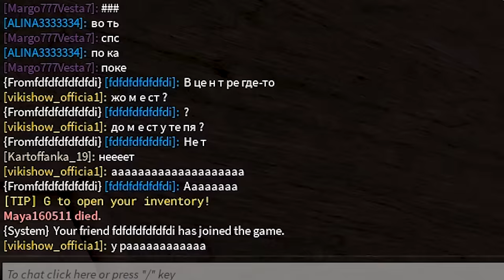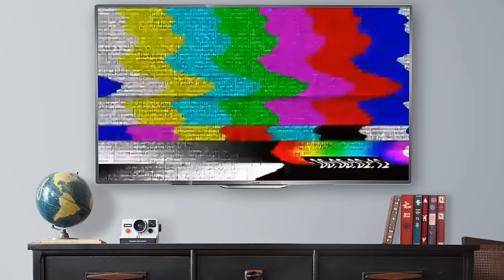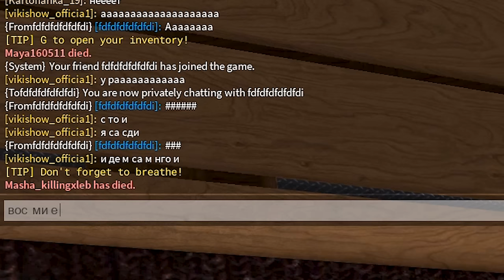НОЧЬ В IKEA ПРЯЧУСЬ ОТ ОХРАНЫ Вики Шоу Плей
Прячусь от охраны в IKEA Роблокс. Теперь я буду играть в roblox. Пожалуйста не судите строго и пишите в комментариях в какие мне еще поиграть новые игры?